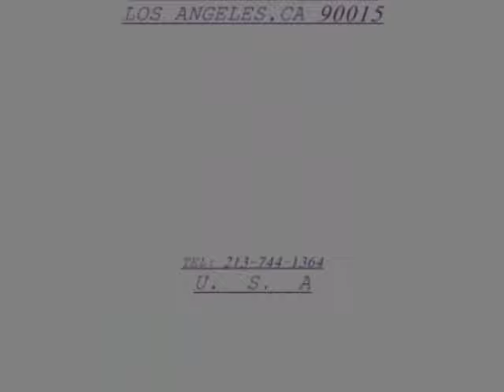CORSET by Hoss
HOSS INTERNATIONAL has grown to become an international brand. Let Hoss International help you look your best. Hoss International is located in the heart of the Fashion District of Los Angeles, California 1030 S. Los Angeles St. 2nd FLOOR, Los Angeles, CA 90015